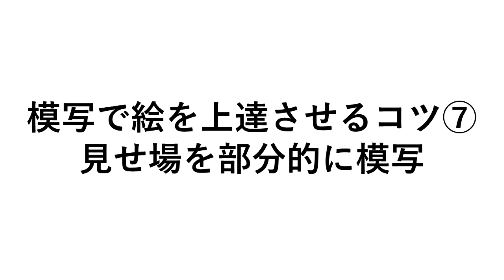模写のやり方や練習のコツを絵で生きる画家が解説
👇【描いた絵が飛ぶように売れる画家のための無料オンライン講座】プレゼント中👇